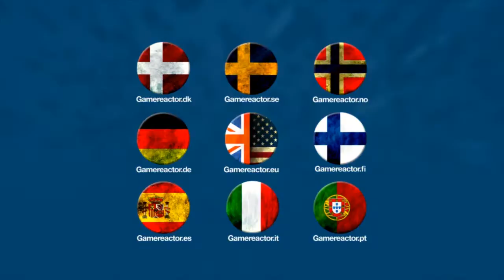GOTY 2014: Christian's Top 5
Editors from across the Gamereactor network offer their personal opinions on the best games of the year.